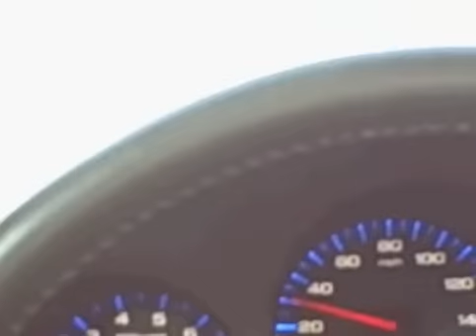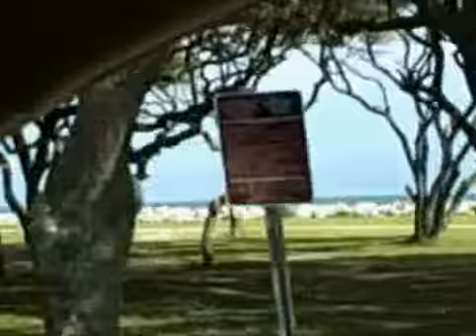Fort Fisher NC Civil War Base. Last base to fall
This was a Southern Strong Hold during the Civil War. In fact they were still fighting here when the war had already been declared over. My Wife's Great Uncle was Clonal Lamb who ran the fort. If you visit here you will see her mothers maiden name all over the place, in fact you can see some pictures of Alyson's Grandmother.. How crazy is that. East Coast Paranormal will be going Ghost Hunting here Very soon. We hope to find some good stuff, maybe some footage of something interesting. PLEASE head on over to myspace and check out the E.C.P. Myspace page You will like it .

Myspace.com/east_coast_paranormal

PS

OOO yeah. You get to see me film my 07 Acura TL dashboard for a few seconds.. that was unintentional... I was not trying to film that I am sorry about the shaky footage I was Driving and Filming as I'm sure that you can tell.. But it looks cool right!